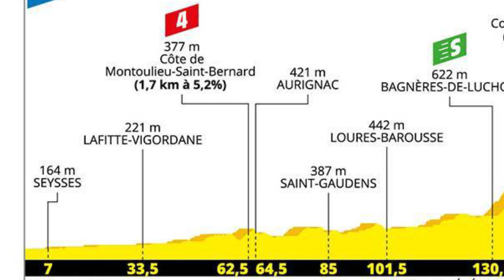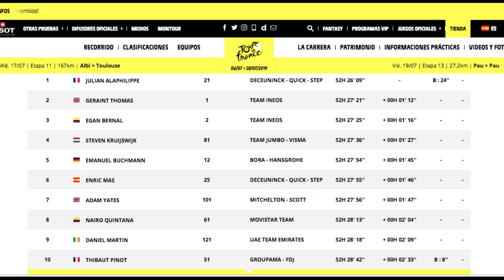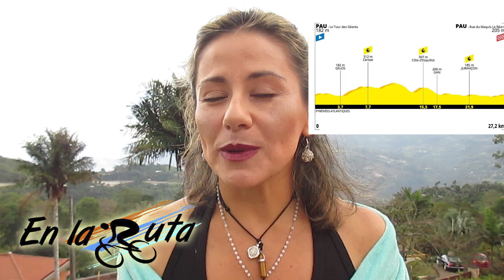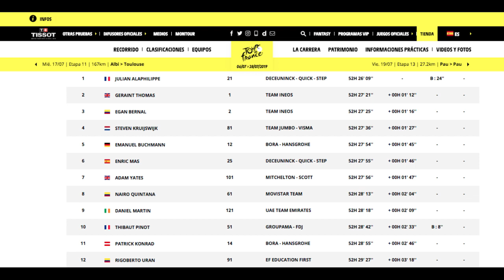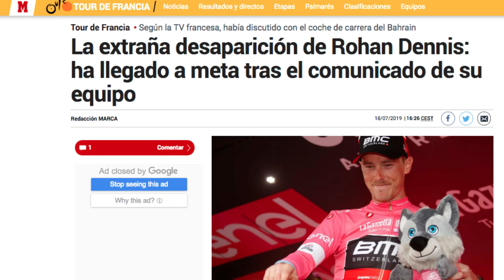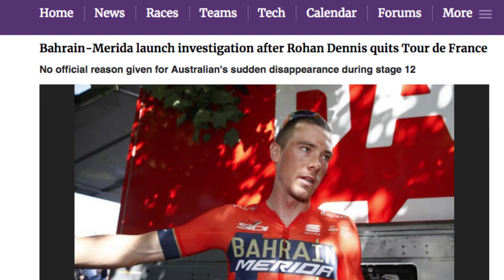Contrarreloj sin Campeón Mundial: Etapa 12 - TDF 2019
El Campeón del Mundo de la Contra Reloj Individual Rohan Dennis abandona el Tour de France a una etapa de disputarse la prueba frente al cronómetro · Conozca todos los detalles de lo ocurrido en la etapa12 TourdeFrance · Gracias por acompañarme